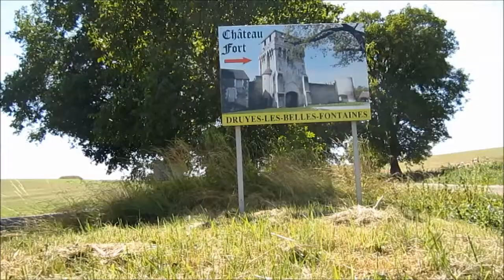MAVERICK SCOUT CRAWLER in CHATEAUX de BOURGOGNE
visite cool de quelques chateaux dans l ' Yonne et la nievre en " crawler " jeep rc